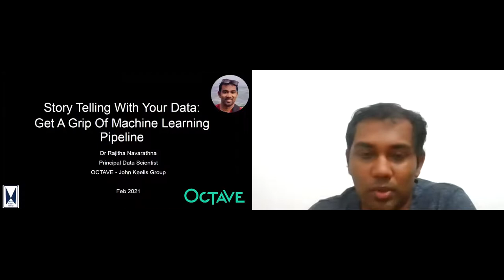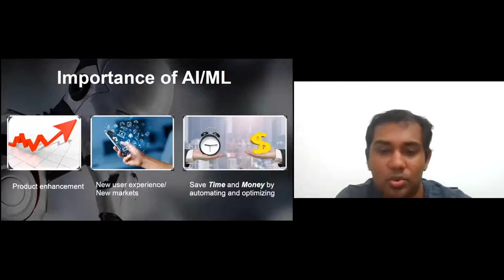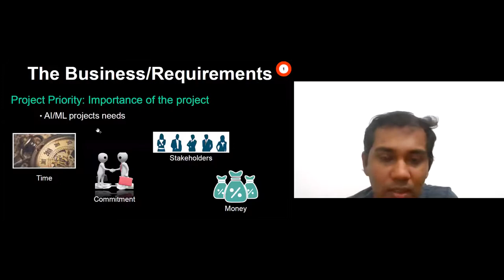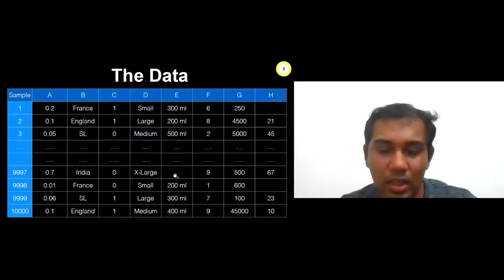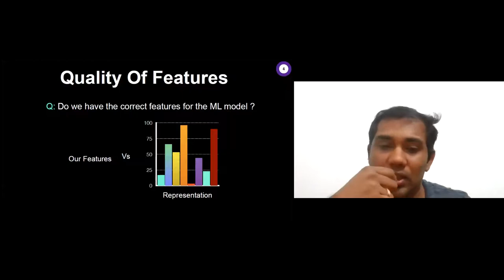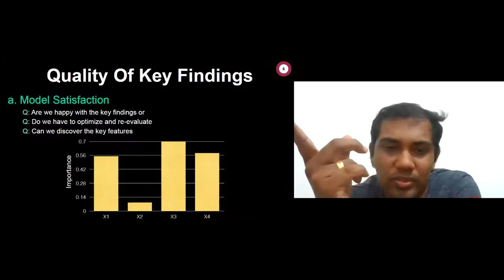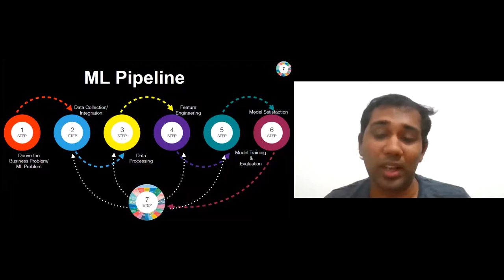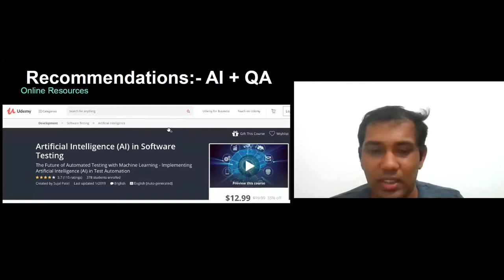Machine Learning Practices in Data Analytics | Dr. Rajitha Navarathna | Data Storm 2.0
Dr. Rajitha Navarathna, Principal Data Scientist, OCTAVE, the John Keells Group Data and Advanced Analytics Center of Excellence, delivered a webinar under the topic 'Story Telling with your Data: Get a Grip on Machine Learning Practices in Data Analytics' as the first installment in the Introductory Webinar series of Data Storm on 19th February 2021.

OCTAVE is the sole-sponsor of Data Storm 2.0, an Advanced Analytics competition that pioneers curiosity in Data and Advanced Analytics among the innovative youth. It is organised by the Rotaract Club of University of Moratuwa and the Rotaract Club of the Faculty of Science, University of Colombo.